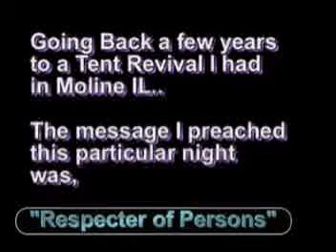"HAVING RESPECT OF PERSONS"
This was from a Tent Revival I had a few years ago..

On this particular night I preached on the subject,

We hope you enjoy this message..